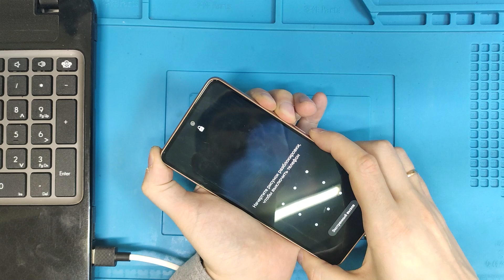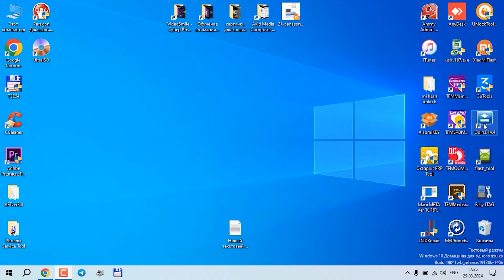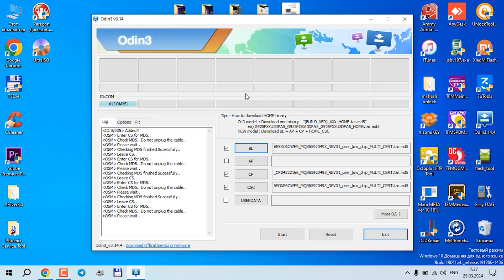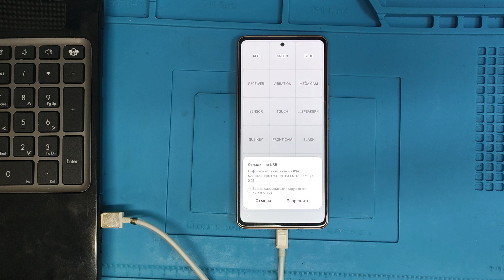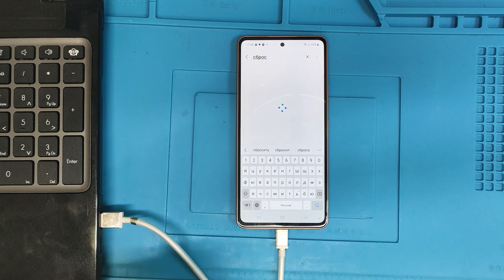samsung a53 в recovery нет wipe data factory reset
Привет, друзья! Мне принесли samsung a53 на разблокировку. Этот случай интересен тем, что в меню recovery нет пункта для сброса настроек до заводских (wipe data/factory reset). Обычно так бывает, если на телефоне настроен родительский контроль. Я уже сталкивался с подобной проблемой на смартфонах Redmi. Данная опция появилась начиная с версии Android 13. Собственно чтобы сбросить настройки до заводских, я прошил телефон через программу Odin, блокировку по google аккаунту я обошёл с помощью Unlocktool. Нужно разблокировать телефон? пишите с 10:00 до 21:00 по Московскому времени